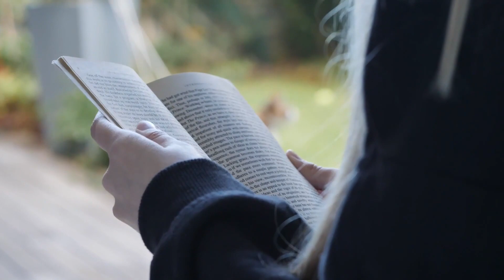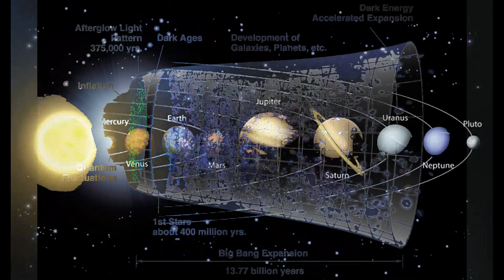Disney D-23 Mahabharatam Update Explained in Telugu | Kurukshetram | Arjuna | Karna | Shri Krishna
Disney D-23 Expo lo announce chesina Mahabharatam Project related breakdown and Explanation.